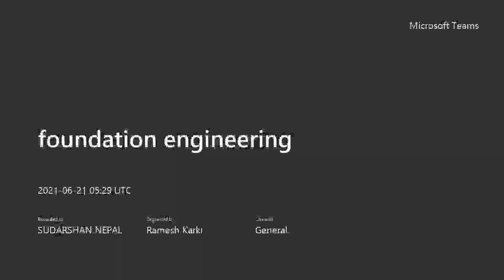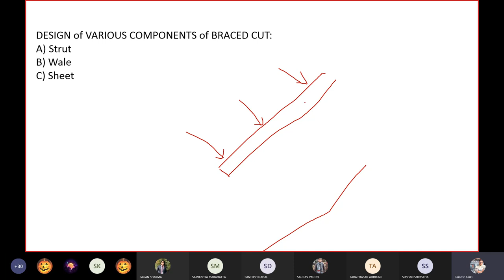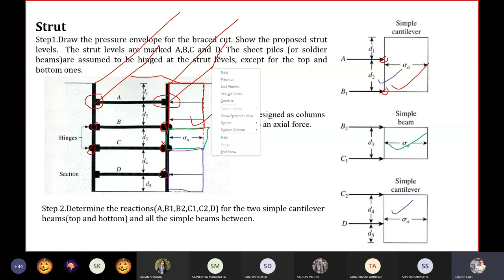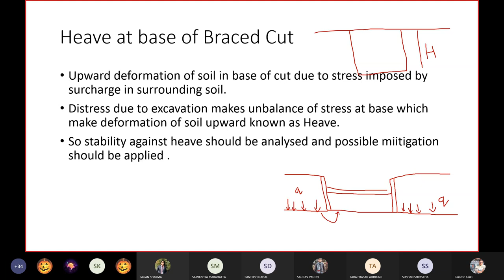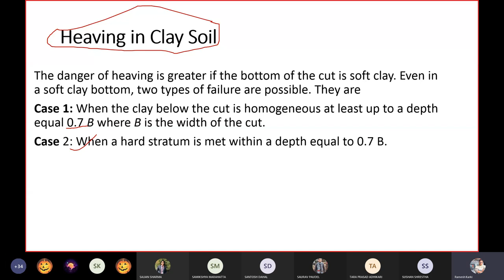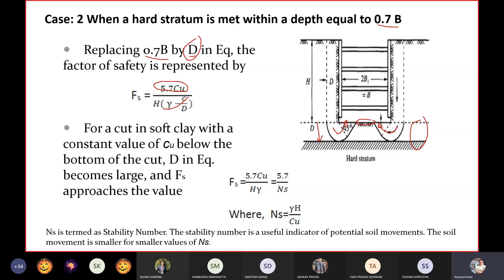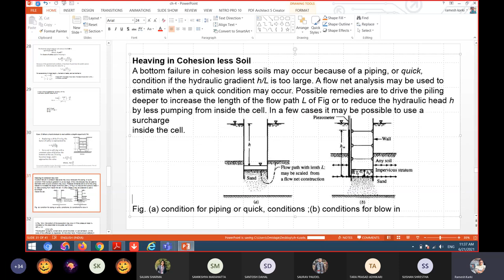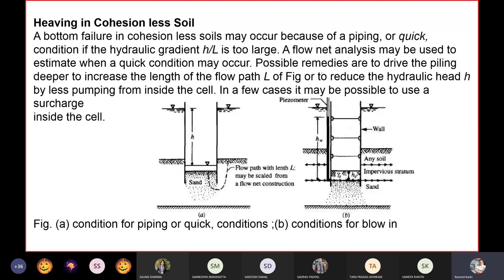13. Chapter 4 || Arching || Part 2